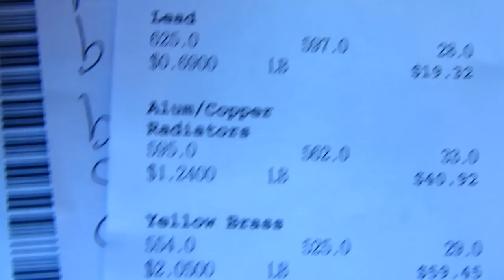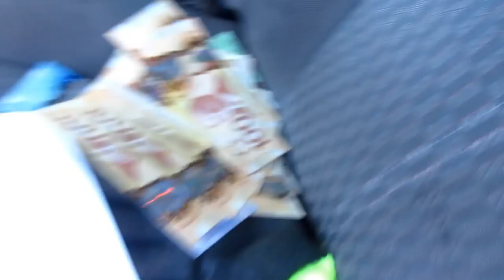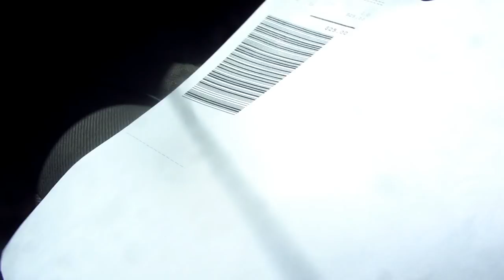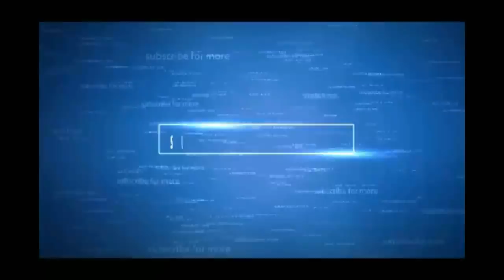NON-FERROUS trip $$/ scrap piggy bank edition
UPDATE
if you want to check my ebay shop

if you want to buy a wire striper like i use and recommand